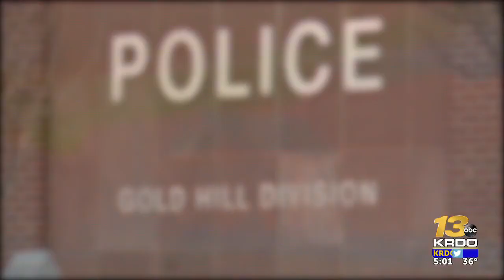Concerns of downtown Colorado Springs safety